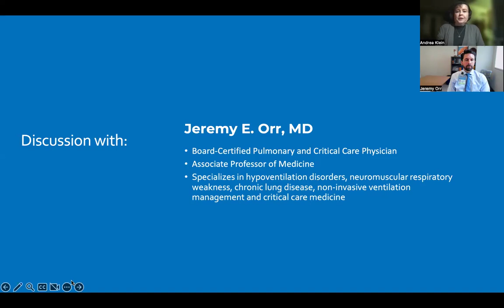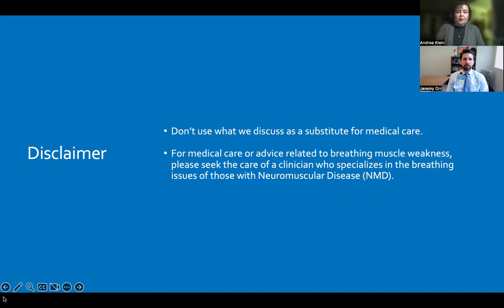Anesthesia with Neuromuscular Breathing Weakness: Adult Perspective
Breathe with MD, Inc. founder Andrea Klein discusses Breathe with MD community members' questions regarding anesthesia when one has neuromuscular breathing weakness with Jeremy E. Orr, MD, a Board-Certified Pulmonary and Critical Care Physician and Associate Professor of Medicine at the University of California San Diego.